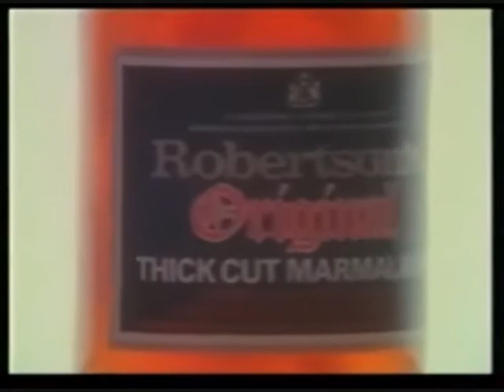Classic Ads: Robertson's Marmalade